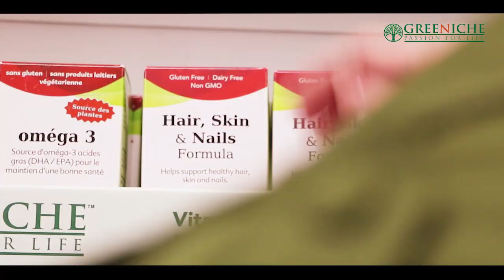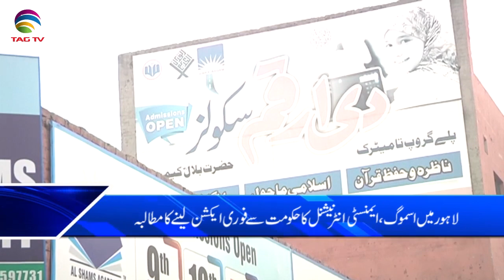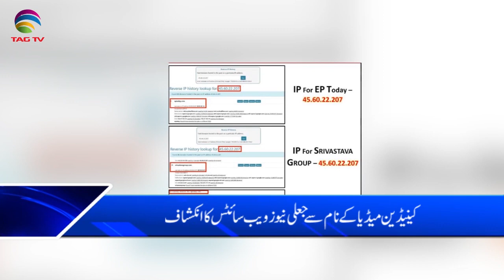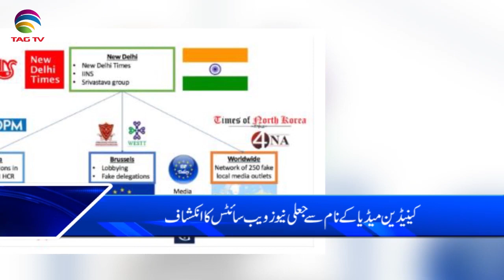TAG TV Pakistan Bureau News Bulletin with Kokab Farooqui -22 November 2019